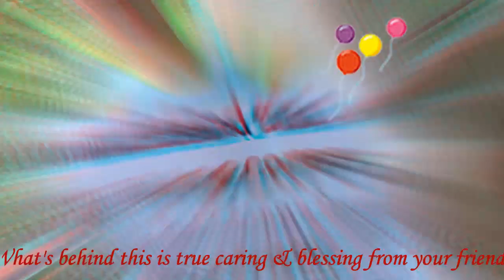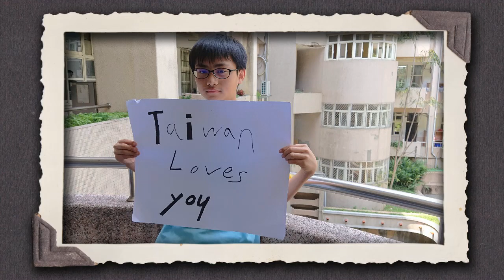love and caring to Poland from Taiwan 0